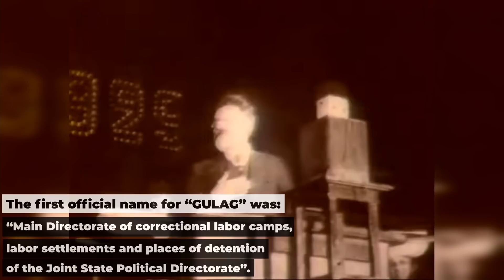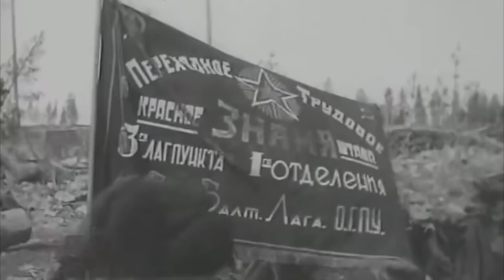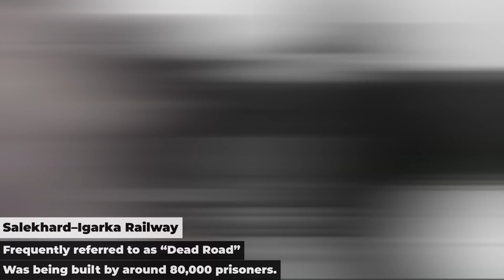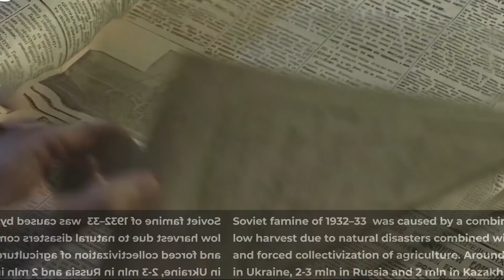Why GULAG Camps Were ESSENTIAL For the Soviet Union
You probably already know everything about Gulag camps in Soviet Union. Stalin's terrible concept that was used to simultaneously keep his own people trembling in fear while ruthlessly using them for the needs of the state. And I'm not going to convince you that forced labour camps were okay or that only "those who deserved it" went to gulag camps. We know it's not true. But what if I tell you that without those camps would we not have seen the mighty Soviet Union as it was?

00:00 - Introduction
01:47 - How first Gulag camps were formed
05:00 - Effectiveness of Gulag
09:42 - Inefficiency of Gulag

🪙 BTC - bc1qh8szz62crxu9ylg2jx9dz3t6vzzjdw2rheft2m
🪙 ETH - 0x19F11A86adf1ec4DDebEC0f27982805B1d1aba67

Indonesian subtitles provided by mr. P.

The system of concentration and correctional labor camps in Soviet Russia began to take shape as early as  in 1919. The Gulag is an abbreviation used in 1930 for the Soviet Union and the Soviet Union. Gulag is an acronym that has been in use since 1930. It stands for Main Directorate of Correctional Labor Camps, a special department of the OGPU and NKVD, which supervised the camps and the use of prison labor. Historians estimate that between 15 and 18 million people passed through the Gulag, 1.5 million of whom died in the camps.
The vast network spread throughout the Soviet Union consisted of nearly 500 camp directorates with dozens and even hundreds of camp divisions and stations (their approximate number exceeded 30,000). Already by the early 1930s, prison labor in the USSR was seen as an economic resource. The Resolution of the USSR SNK of 11 July 1929 instructed the OGPU to "expand the existing and organize new correctional-labor camps (on the territory of Ukhta and other remote areas) in order to colonize these areas and exploit their natural riches by using the labor of the imprisoned". Slave labor of prisoners was used for logging, mines, large-scale construction projects (e.g., the Belomorkanal), construction of dams, laying roads and railroads, etc.  After Stalin's death in 1953, the number of prisoners decreased markedly, and in 1960 the Gulag was officially disbanded.  Today we will discuss the economic effect that the Gulag had on the USSR, and try to understand whether it was possible to rebuild the country without this terrible instrument.

Some sources:

On early years of prison system in USSR -
Гвоздкова Л. И. Принудительный труд: Исправительно-трудовые лагеря в Кузбассе (30-50-е годы). Кемерово, 1994
Иванова Г. М. ГУЛАГ в советской государственной системе, конец 1920-х — середина 1950-х гг. : дис. ... д. и. н. М., 2002
Ширвиндт Е.К. К двенадцатилетию советской исправительно-трудовой политики // Еженедельник советской юстиции. 1929.  4. С.1087–1089; Стучка П.И., Апетер Д. Переход от принудительных работ по приговору суда к добровольному труду // Советское государство и революция права. 1931.  7. С.137–139.

On Belomorkanal -
Гнетнёв К.В. Беломорканал: времена и судьбы. — Петрозаводск: Острова, 2008. — 410 с
Беломорско-Балтийский канал имени Сталина. История строительства. М., 1934;

On the role of importing goods in the First Five-Year Plan of the USSR -
«Тяжелая промышленность СССР за 1931—1934 гг.». Изд. ОНТИ НКТП,— 1934 г.
«Социалистическое строительство СССР». Ежегодник ЦУНХУ, 1935 г., стр. 37—65.

On prisoners being used for building various enterprices -
Заключенные на стройках коммунизма. ГУЛАГ и объекты энергетики в СССР. Собрание документов и фотографий — М. : Российская политическая энциклопедия (РОССПЭН), 2008. — 448 с. : ил

Kruglov note to Beria -
Докладная записка министра внутренних дел СССР С.Н.Круглова заместителю председателя Совета Министров СССР Л.П.Берии о сравнительной стоимости строительных работ, выполняемых МВД СССР. 9 октября 1950 г.

On the cost of maintaining the prison camp system in the 1950s -
ГАРФ. Ф.9401. Оп.4. Д.1757. Л. 40 (Объяснительная записка к смете расходов ИТЛ Главпромстроя МВД СССР на 1955 и расчеты по отдельным статьям сметы от 31 августа 1954 г.).
Система исправительно-трудовых лагерей в СССР 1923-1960. Справочник./Сост. М.Б. Смирнов. - М., 1999.//
Л.И. Бородкин, С. Эртц Труд в ГУЛАГе: от принуждения к стимулированию (по материалам ГА РФ)// Экономическая история. Обозрение / Под ред. Л.И.Бородкина. Вып. 10. М., 2005.